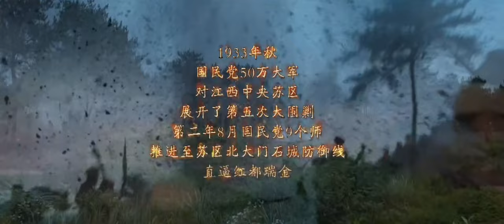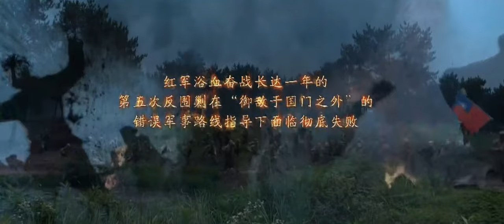战争题材-传奇抗战剧| 金色峥嵘 第01集 | 硬汉富大龙演绎充满传奇色彩的抗争人生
更多精彩内容看这里↓↓↓↓↓↓↓↓↓↓↓↓↓↓
❤精彩谍战电视剧《潜伏深渊》中老戏骨加盟PK演技：